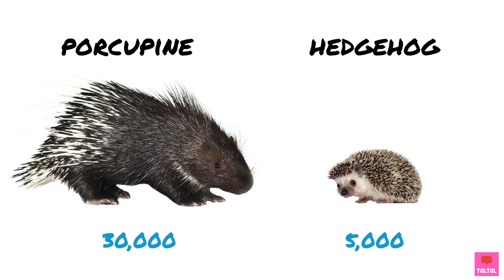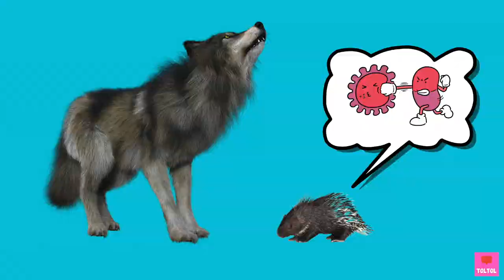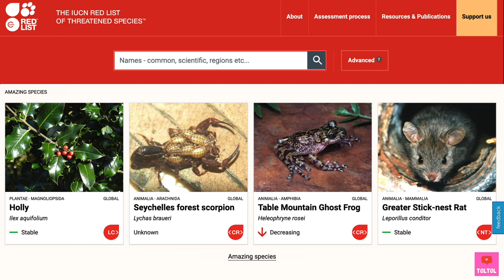Can Porcupines shoot quills - Porcupine fun facts | Toltol’s Jungle Book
Let’s learn about fun porcupine facts - Can you touch Porcupines? Can Porcupines shoot quills? What is the difference between Porcupines and Hedgehogs?

Welcome to TolTol’s Jungle Book. It’s time for a Jungle Safari!

0:00 Today’s animal intro
0:41 What are Porcupines?
1:19 Can Porcupines shoot quills?
1:48 What is the difference between Porcupines and Hedgehogs?
2:17 Where do Porcupines live?
2:45 Which Porcupine is Ash?
2:54 What do Porcupines eat?
3:07 Can Porcupines swim?
3:48 Who are Porcupine’s predators?
5:05 Are Porcupines endangered?
5:58 That’s a wrap!